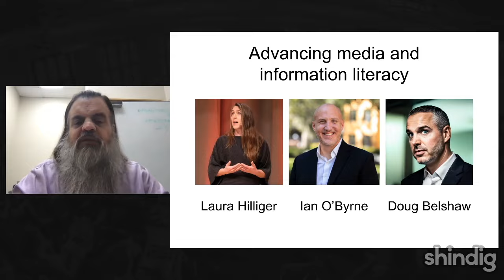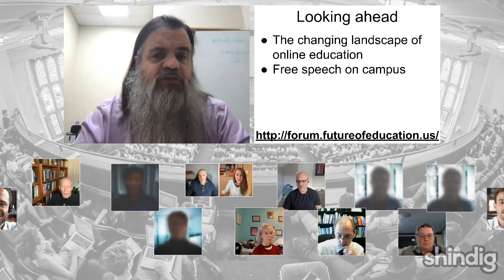Media and information literacies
How are media and information literacy changing?

This week the Forum hosts three terrific experts to explore: Doug Belshaw, Laura Hilliger, and Ian O'Byrne.  They have an important new paper on the topic coming out in the Journal of Media Literacy's Special Winter Edition, "Promoting Informed Citizenship in a Connected World: Advancing Media and Information Literacy." (pre-submission draft shared under a CC BY-SA 3.0 license) It builds on audio interviews from The Tao of WAO podcast.